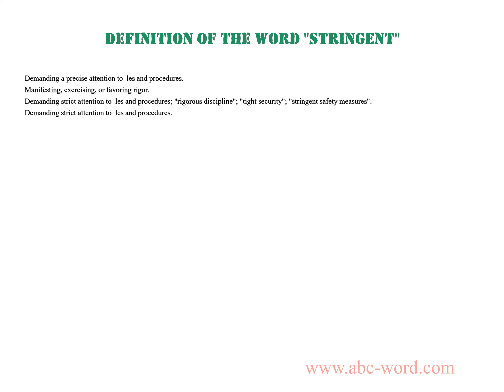Definition of the word "Stringent"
you will find full information about this word "stringent".
From the video you will learn the definition for the word stringent. The lexical meaning of the word stringent. What does the word stringent mean? And much, much more...